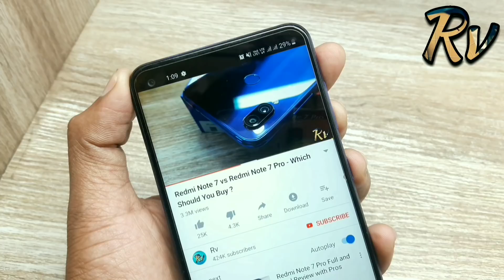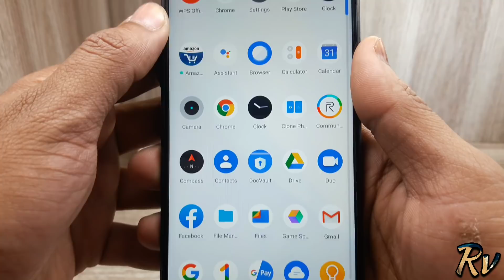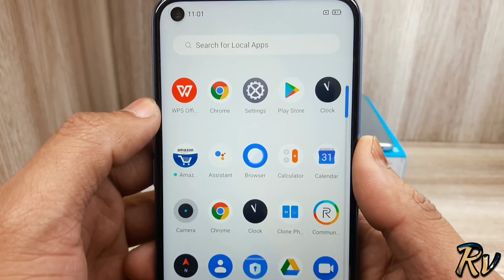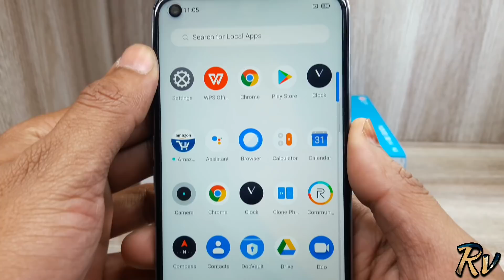Realme Narzo 30 Pro vs Realme 7 vs Realme Narzo 20 Pro - Which Should You Buy ?